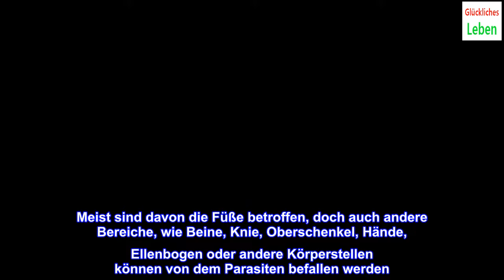Tungiasis: Symptome und Behandlung